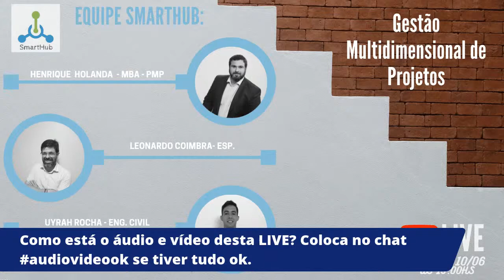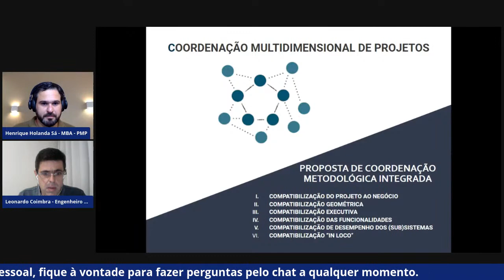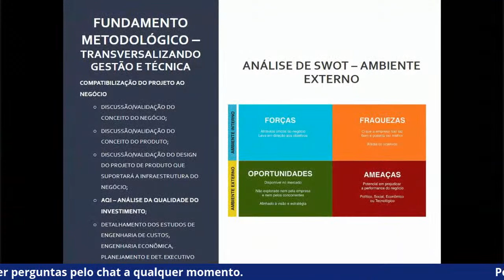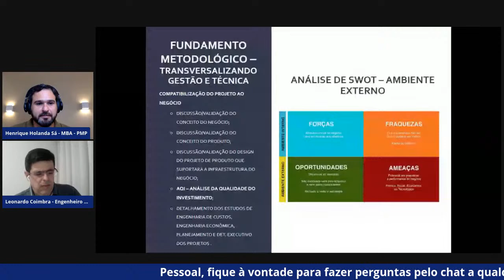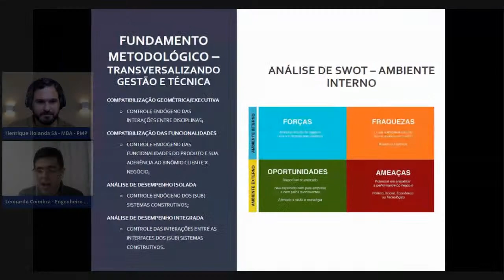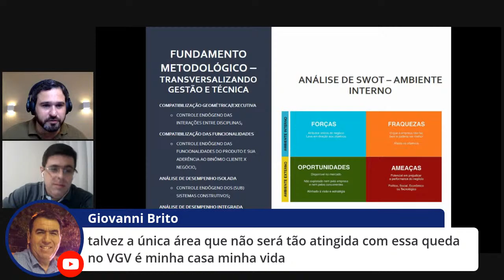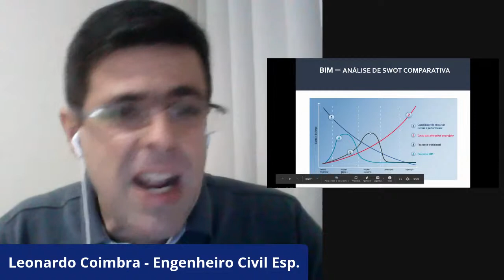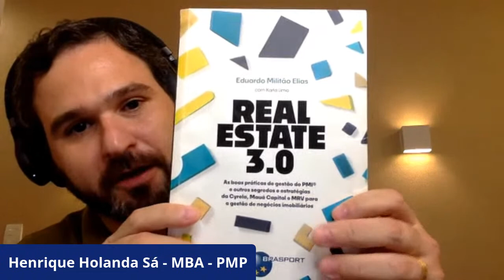SmartHub #2 live - Gestão Multidimensional de Projetos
Gestão Multidimensional de Projetos

Panorama geral de todo o processo de inteligência de mercado necessário ao logo do fluxo de decisão/implantação e um projeto imobiliário.